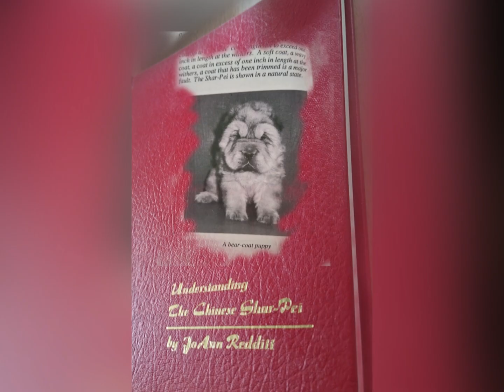Interesting facts about bear coat Shar-Pei - with short inform. about genetic testing option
First short facts about the bear coat Shar-Pei. What is the typical characteristic of the bear coat Shar-Pei? Where does the bear coat Shar-Pei come from? Can we predict the probability
of bear coat puppies? You can find out this in our short summary in our first part about the bear coat Shar-Pei.

More information about the genetic test of hair length for Shar-Pei you can find under the following link.